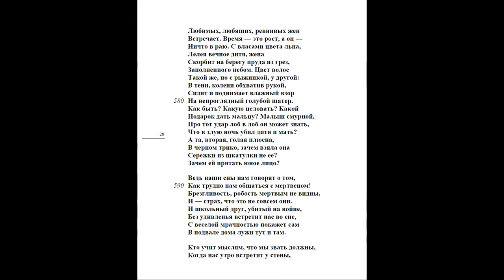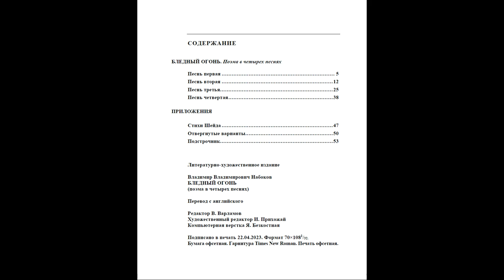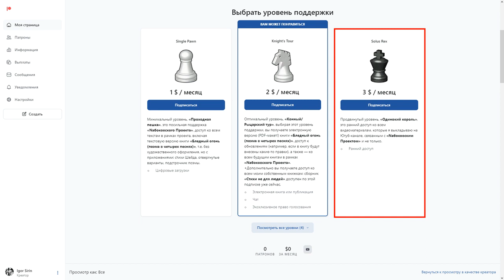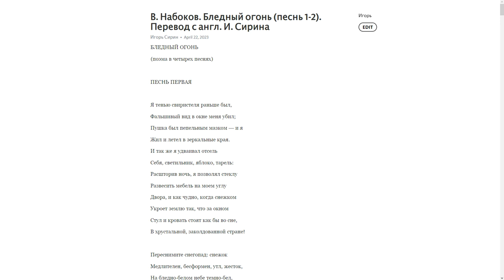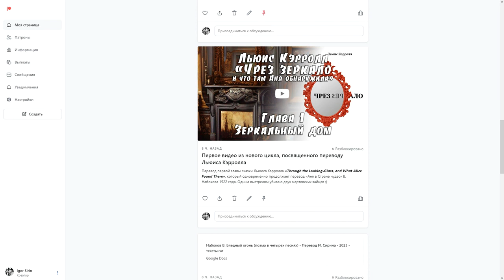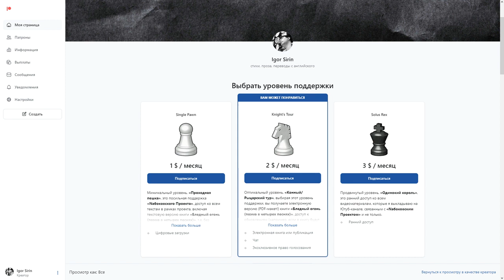Презентация книги | Новый перевод поэмы «Бледный огонь» В. Набокова: два перевода по цене одного!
Поддержать финансово "Nабоковский Проект" и приобрести электронную книгу "Бледный огонь (поэма в четырех песнях)" можно на платформе Патреон*

*UPD Для тех, кто проживает на территории РФ, теперь есть Бусти (там всё то же самое, что и на Патреоне, плюс есть возможность приобрести только книгу, без подписки, через функцию разовой оплаты)